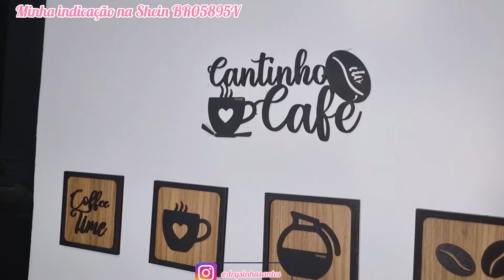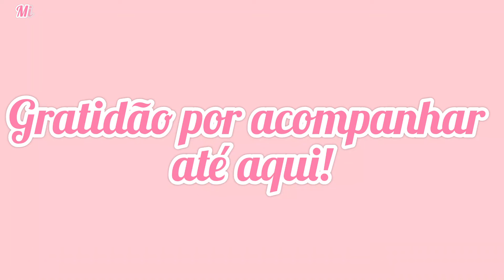DECORANDO O LAR COM AMOR/NOVO CANTINHO DO CAFÉ/MESA POSTA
Se você gostou de alguma decoração no meu cantinho, provavelmente você encontrará na minha coleção da Shopee! 👇👇👇

❤Link da Minha Coleção na Shopee:❤
                MEUS ACHADINHOS

Olá!
Hoje compartilho com você mais um vídeo no canal, dessa vez vou compartilhar a decoração nova do nosso cantinho do café e vamos preparar uma linda inspiração de mesa posta também!
As decorações e comprinhas são praticamente todas que comprei na SHOPEE e SHEIN, comprinhas para o lar, itens de casa que nós amamos muito.
Vou deixar o link dos produtos aqui abaixo pra vocês de toda a nova decoração:
_________Links da Shopee_____________

 ☕️ CANTINHO DO CAFÉ

MESA POSTA

___________LINK DA SHEIN_________

SHEIN
No seu aplicativo da Shein ou site,vai no seu perfil e no ícone minhas referências você salva esse código, vai te dar um desconto bem bacana na sua primeira compra de 10,00 reais gastando acima de 100 reais, nas demais, precisa gastar 200 reais.

Use meu código:BR05895V

Beijos 💋 💋 💋